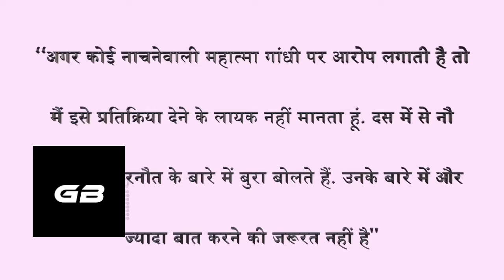किसने कहा कंगना को नाचने वाली | Gupta Ji Up Wale | Latest News 2021 | Bollywood News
Reacting to Kangana Ranaut's statements Maharashtra minister and Congress leader Vijay Wadettiwar called her a "nachanewali". Watch video!